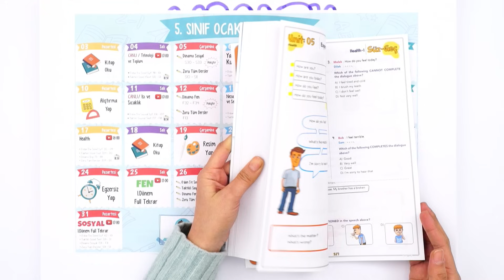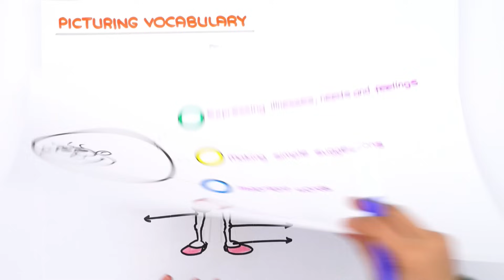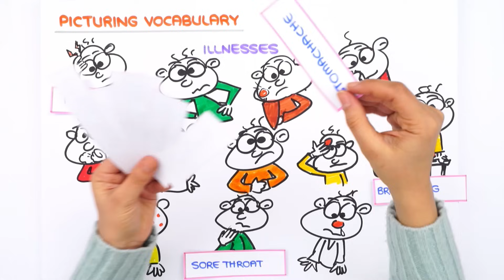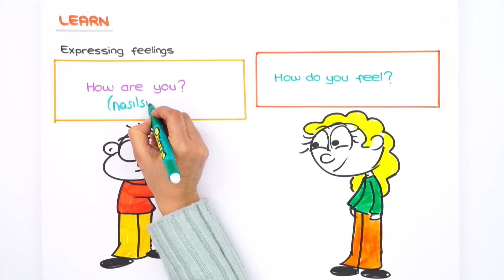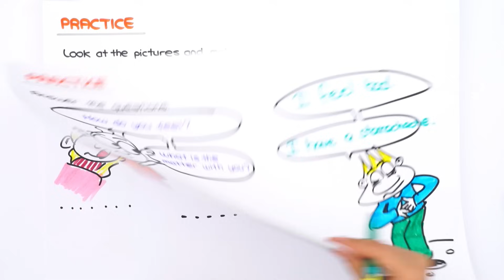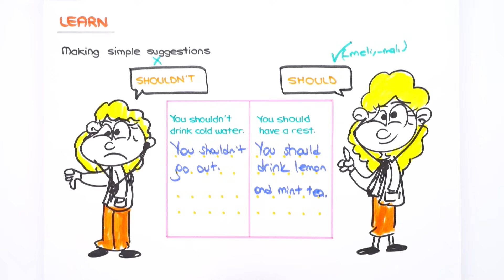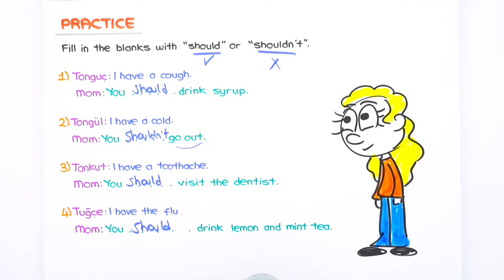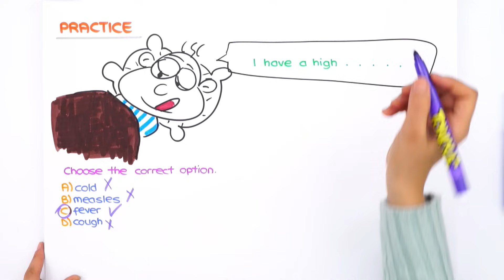5. Sınıf İngilizce: Health #2022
Sene boyunca; canlı yayınlar, konu anlatımları ve soru çözüm videolarıyla, Tonguç yanında! Bugünkü dersimiz İngilizce 'nin önemli konularından "Health". Hazırsan başlıyoruz! 😎

Temelleri sağlam atılmış eğitim ile ışıl ışıl bir geleceğe göz kırp! 😉 Tonguç Plus'a özel konu anlatımları, soru çözümleri, test ve deneme sınavları tek bir adreste. 💪 📌ŞampiyonPlus ile başarıyı yakala!